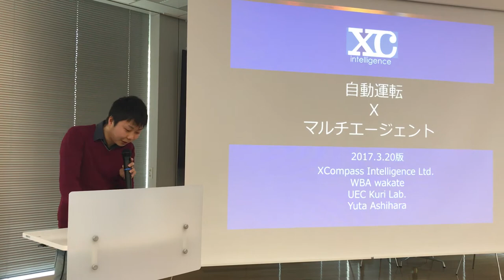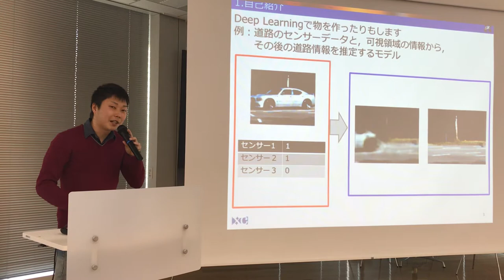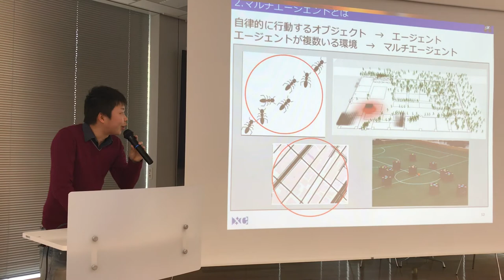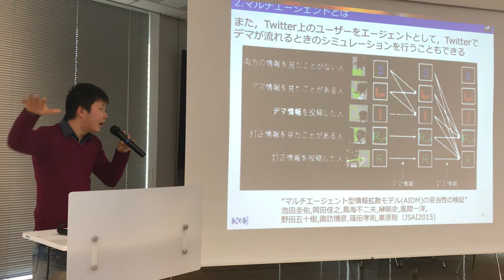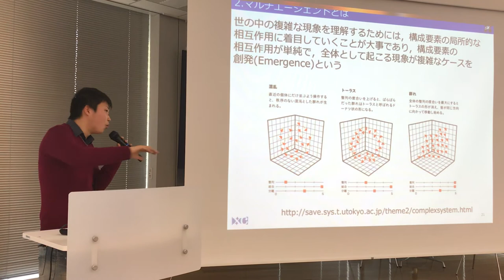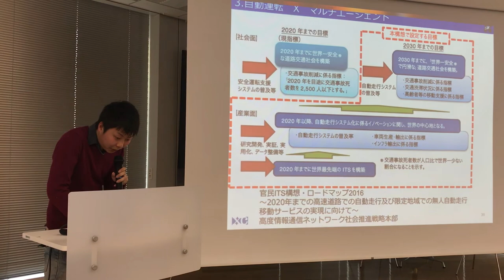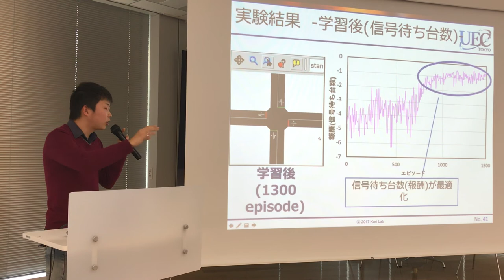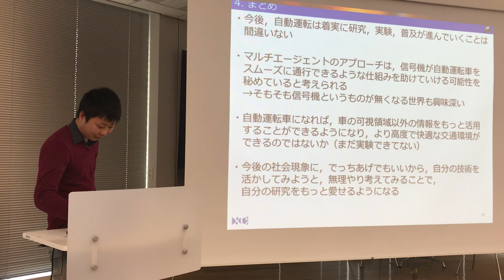全脳アーキテクチャ若手の会 第21回勉強会 【自動運転×マルチエージェント】 芦原 佑太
2017年3月20日に行われたカジュアルトークです。
【自動運転×マルチエージェント】 芦原 佑太